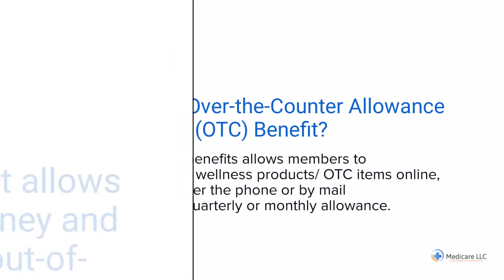Kaiser Permanente Washington, D.C. Medicare | OTC | Over the Counter | Login | Catalog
to View or access the FREE GUIDE on how & where to go to manage (login / register / enroll) your Kaiser Permanente Washington, D.C. OTC / Over The Counter Online Account website. Phone Number & Catalog will also be provided.

The above video is a short summary of what OTC Items Are Covered by Kaiser Permanente Washington, D.C.:

Manage Your Kaiser Permanente Washington, D.C. OTC / Over The Counter Online Account.